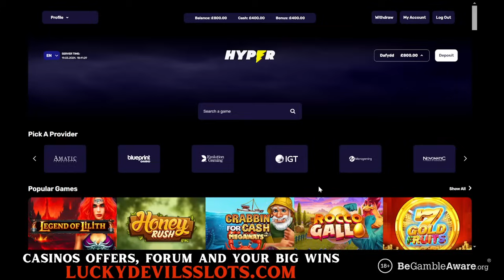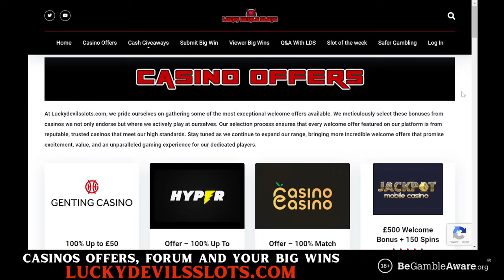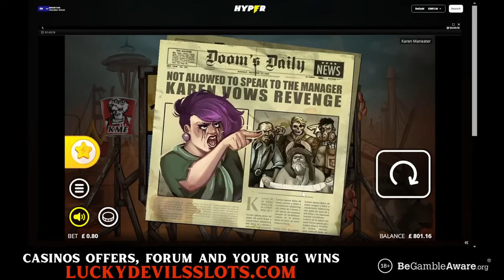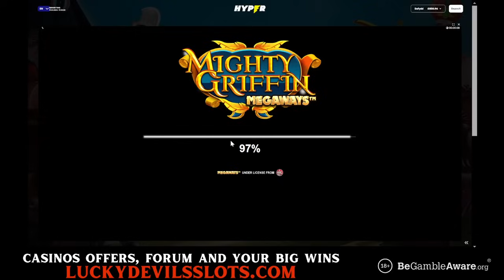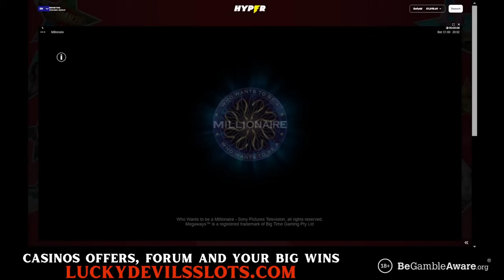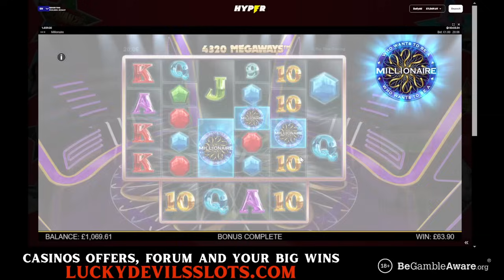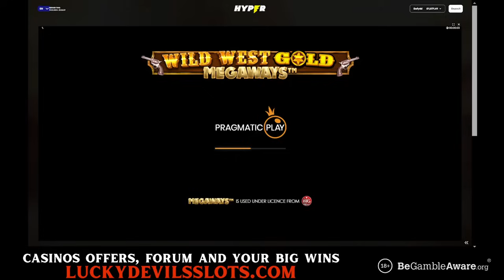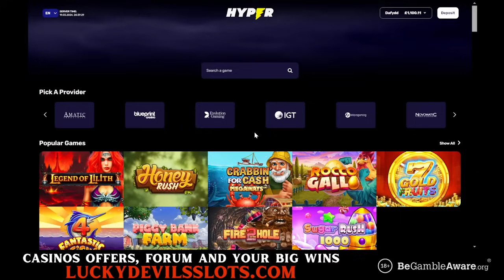Monday Slot Session with Lucky Devil 🎰💥